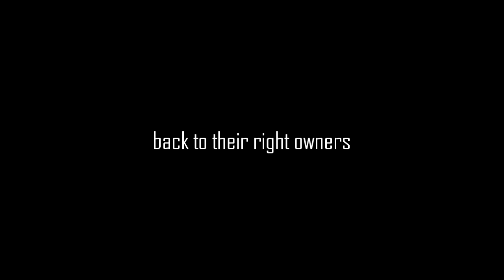CHATGPT is NOT intelligence Podcast Episode 6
Podcast Episode 6 CHATGPT is NOT intelligence!
Ben Zion Podcast ep 6.
On how Capitalists producing natural language processing and other parlour tricks is not likely to contribute to building a humane and sustainable economic system.